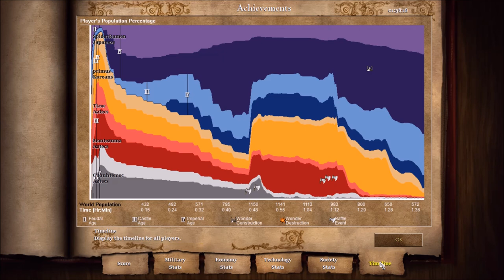Age of Empires 2 HD Timelapse: Shelby Cobra for the win!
Social media!